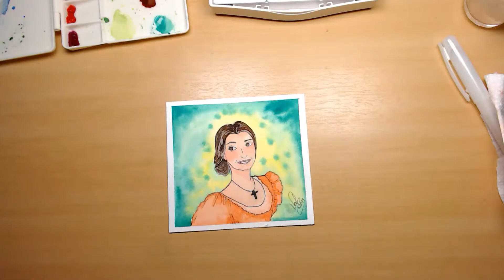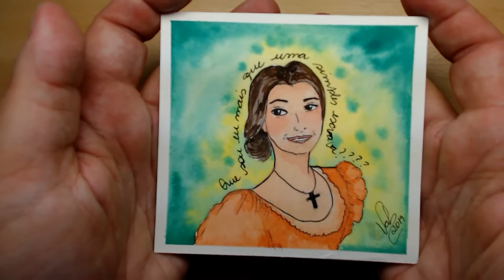INKTOBER 2019 (ÚLTIMO) + RECADINHO PARA OS INSCRITOS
Sou VALÉRIA ARAUJO
🎨SONHADORA QUE ACREDITA EM VIDA CRIATIVA.

É com o coração cheio de alegria e gratidão que venho aqui contar pra vcs que o meu CURSO DE AQUARELA PARA INICIANTES já está disponível.

Neste curso você vai aprender tudo sobre  tintas, pincéis, papéis, mistura de cores, várias técnicas e composições com folhas, flores e um lindo conjunto de cactos.

O curso é dividido em módulos: apresentação, materiais, cores, técnicas e projetos.

São 7 pinturas para que você coloque em prática as técnicas que aprendeu no curso

O QUE VOCÊ VAI VER NESSE CURSO
 - Tudo sobre materiais para aquarela como: tintas, pincéis, papéis, paletas, godês entre outros;
-  Conhecerá as aquarelas e suas variadas formas;
- Aprenderá tudo sobre cores, círculo cromático, mistura de cores, cores quentes e frias, tabela de cores, escala tonal, estudo de duas cores;
- Entenderá e treinará os tipos de pinceladas;
-  Saberá tudo sobre qualidade, saturação e transparência de diferentes marcas de aquarela;
- Como pintar com uma única cor;
- O uso da máscara líquida e da aquarela dourada;
- Como fazer correções;
- Como fazer folhagens para composição;
- Uso do lápis de cor aquarelável;
- Como pintar ilustrações com aquarela.

CURSO DE CRIAÇÃO DE MANDALAS.
No curso de criação de mandalas você vai aprender a desenhar, pintar e entenderá um pouquinho sobre a simbologia das mandalas (simbologia das bases numéricas, das imagens e cores).
Não é necessário saber desenhar ou ter experiência artística. Com este curso você aprenderá do zero e desenvolverá de forma natural o dom da criatividade que já  está dentro de você.
O ato de desenhar e colorir mandalas proporcionam um aumento no nível de concentração, foco, espiritualidade e bem-estar.

No mesmo link você encontrará meus outros cursos:
AQUARELA PARA INICIANTES
CRIAÇÃO DE MANDALAS
DESENHO E PINTURA DE MANDALAS NO MDF
BIJUTERIAS EM MACRAMÊ
MANDALAS COM A TÉCNICA DE PIROGRAFIA.
MANDALAS COM A TÉCNICA DE PONTILHISMO

Aguardo você em um dos meus cursos!!